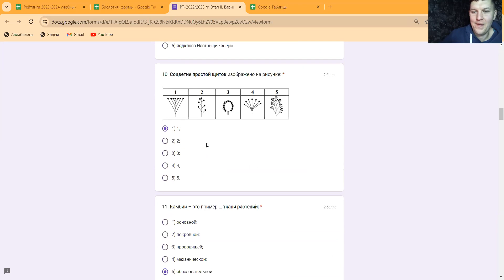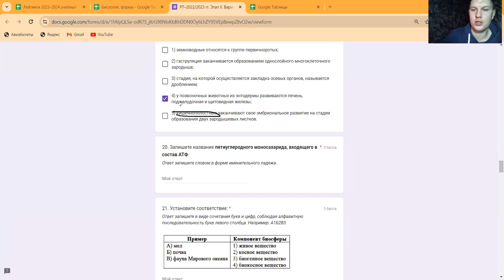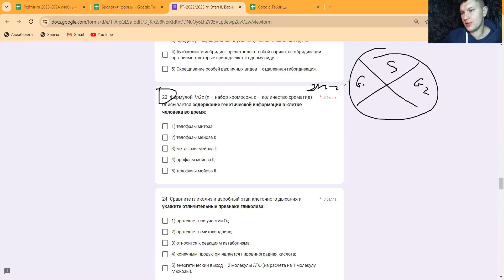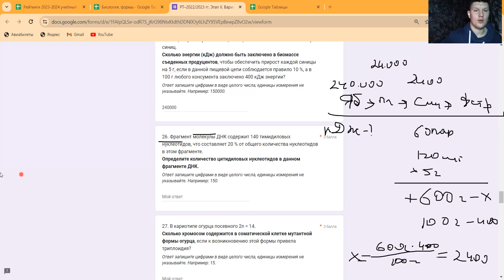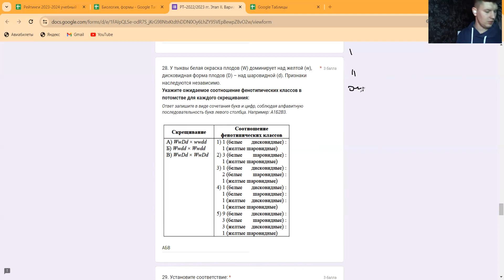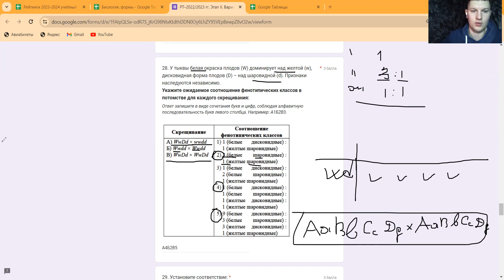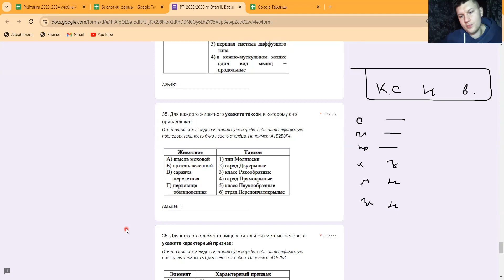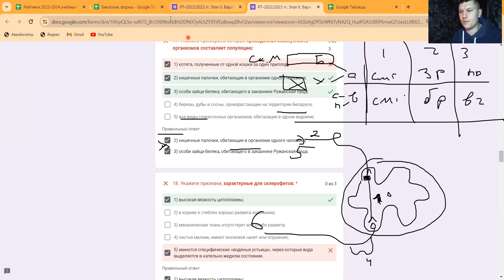Разбор РТ 2022 2 этап часть 2